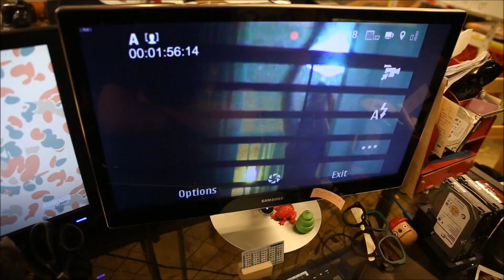편집실에서 - 존박 John Park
John Park - M/V editing